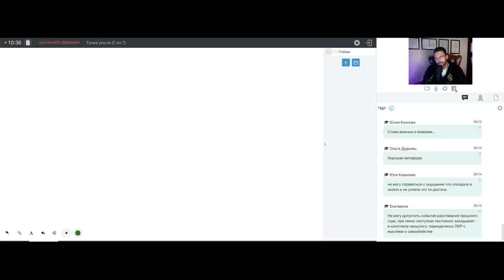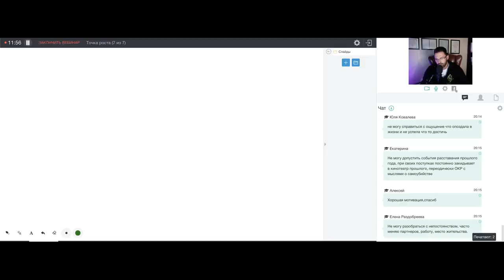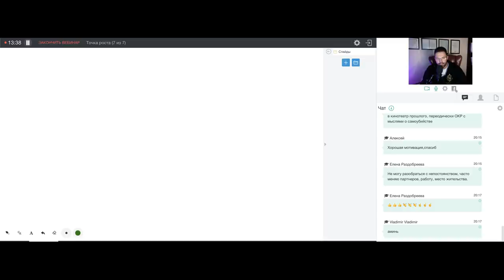Как преодолеть сложности в жизни?